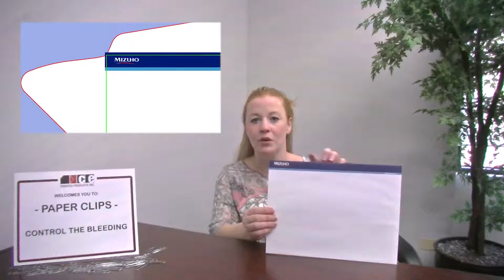Bleeds on Envelopes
In Episode 6 of Paper Clips we discuss bleeds and what you need to watch for when working with your customers on their print projects. Find out how you need to set-up artwork and how a bleed will affect the finished product.

Paper Clips is CE Printed Product's educational video series. The videos are developed as quick tips to help educate customers in a casual and fun manner. To submit your ideas for a future Paper Clips video, head